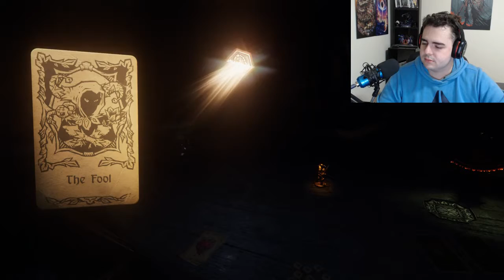The Fool... | Hand Of Fate 2 Ep. 1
If you like this video, please leave a like or a comment.